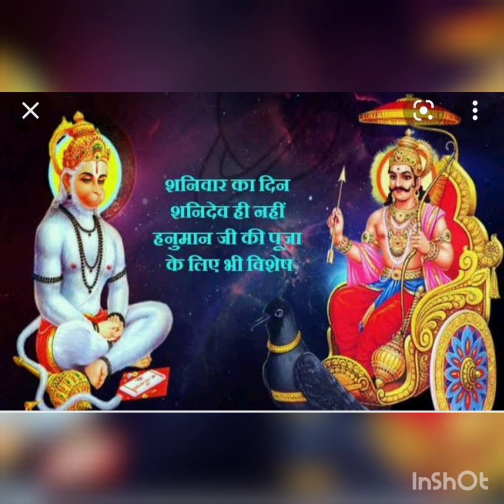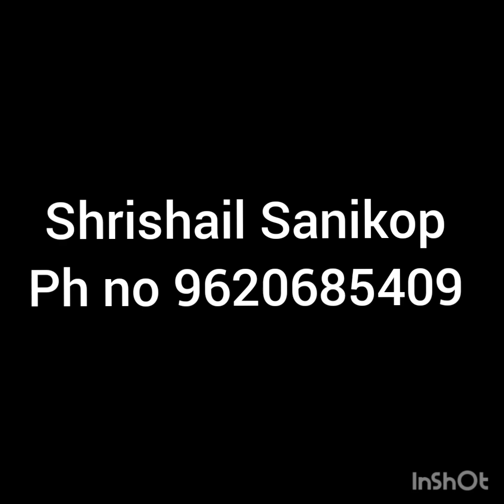ಶನಿ ಎಂದರೆ ದೇವರು ಭಯಪಡುವ ಅಗತ್ಯವಿಲ್ಲ 🙏🙏